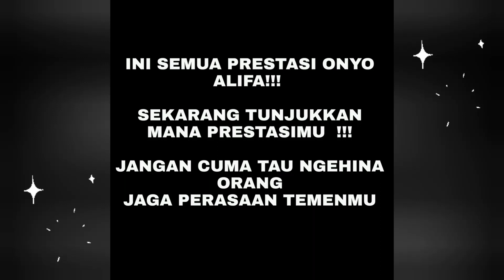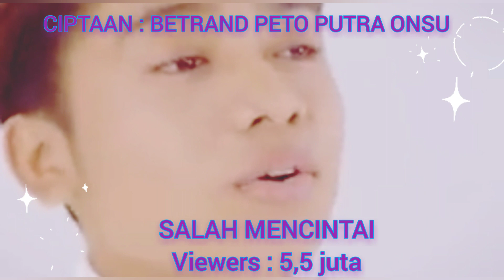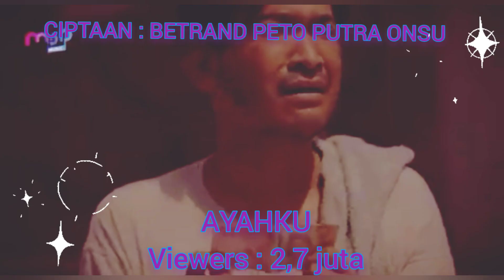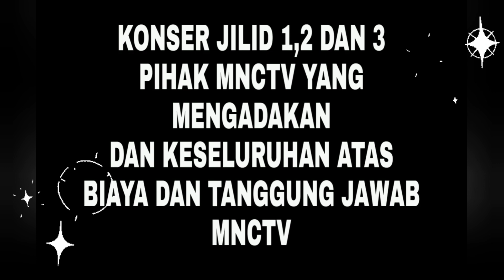BETRAND ANNETH - PRESTASI ONYO YANG SANGAT MEMBANGGAKAN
LOVE SEMUA
Karin Fernandezz